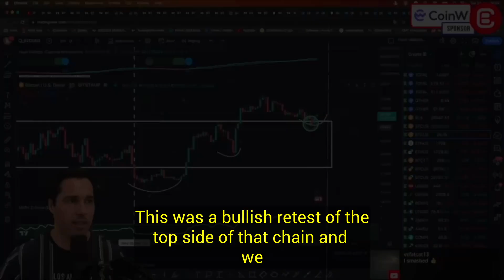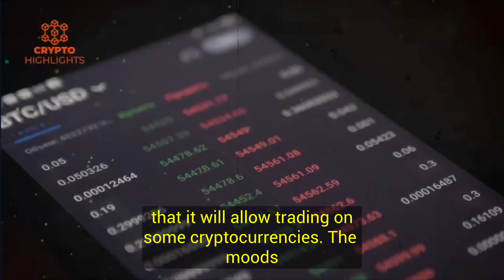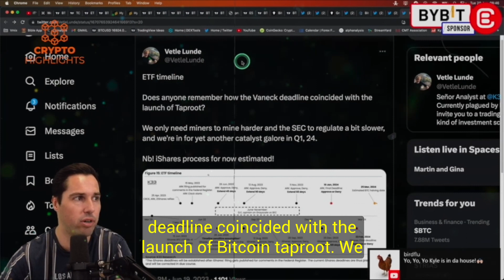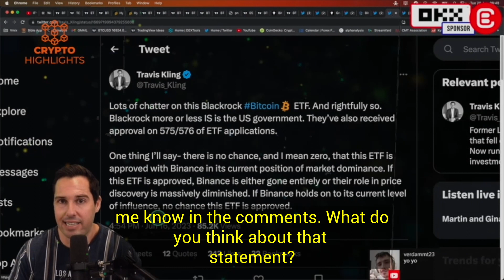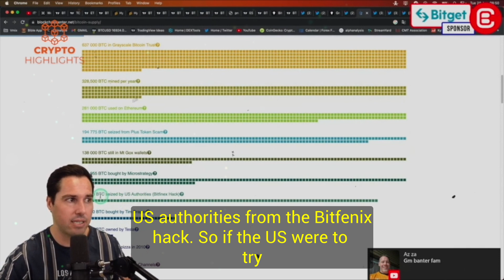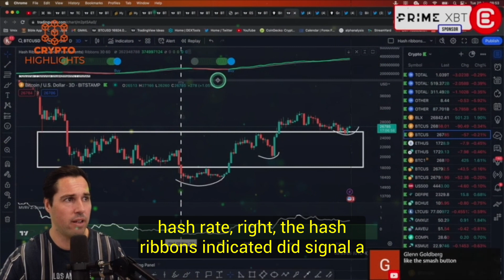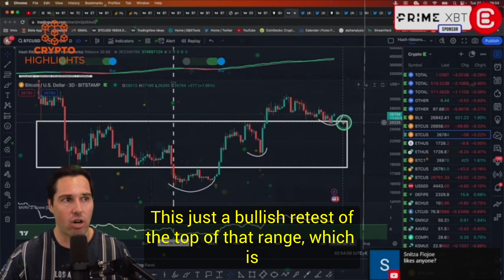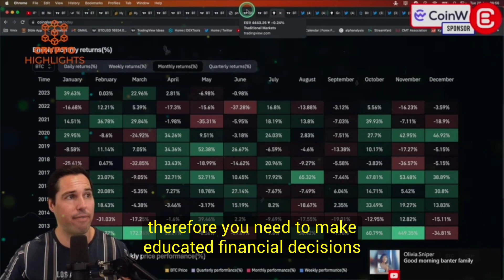This Weekend Is The Most Important Period. Kyledoops Crypto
This Weekend Is The Most Important Period. Kyledoops Crypto Bitcoin News Bitcoin Crash Crypto News

 Hello everyone, today popular trader and financial analyst, Kyledoops, explains the biggest news in the Crypto sector, as the largest asset manager of the world, Black-rock, applied for Bitcoin ETF, the affect on the Bitcoin price, the regulatory fears in the Crypto world and much more.
Join us on this exhilarating adventure towards financial growth and success.

Credits --Crypto Banter